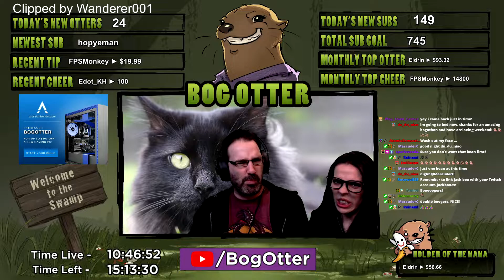POOOOOOORK! | Twitch Highlights (Assassin's Creed: Valhalla, Fall Guys)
Compilation of Bog Otter's best streaming moments from Nov 17 to Nov 20, 2020.

Games featured in this episode:
Assassin's Creed: Valhalla
Fall Guys

Video edited by Rosewolf28.